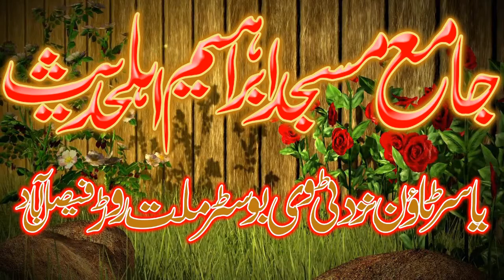Nice Tilawet e Quran In Yasir Town Faisalabad on 4 5 2018